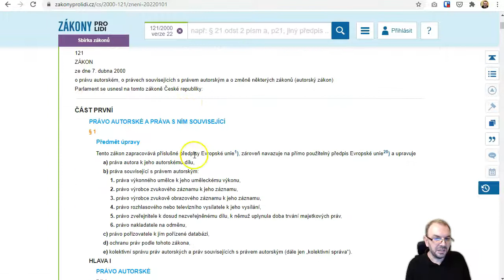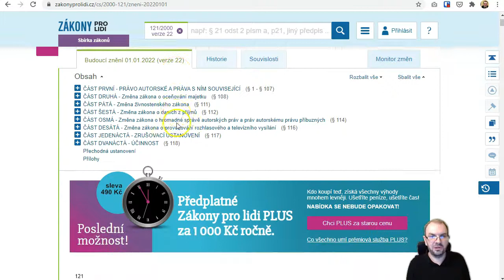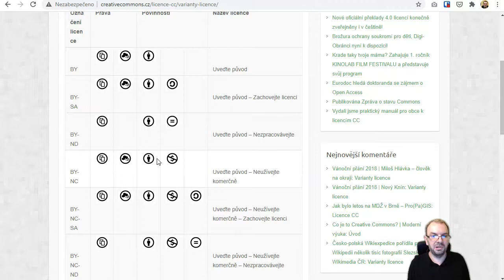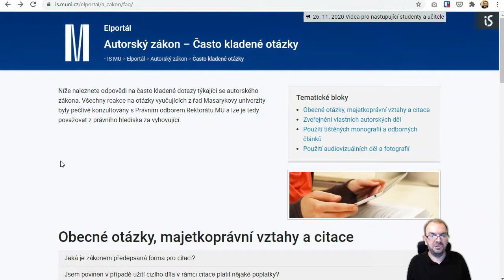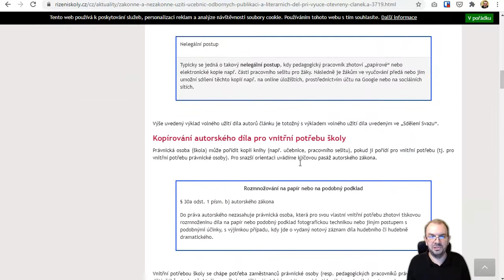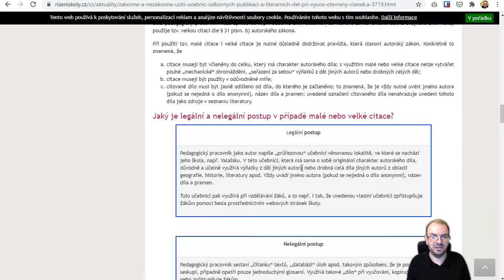Autorský zákon: kde hledat praktické informace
Užitečné zdroje k problematice autorského zákona a užití cizích děl ve výuce